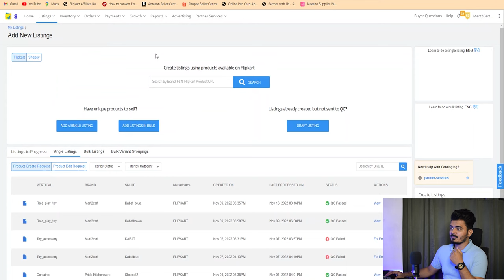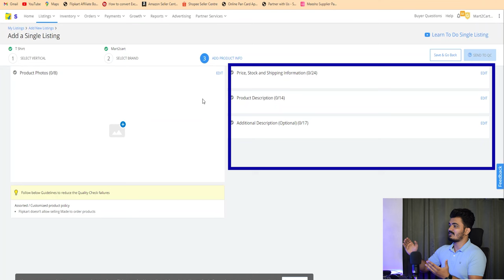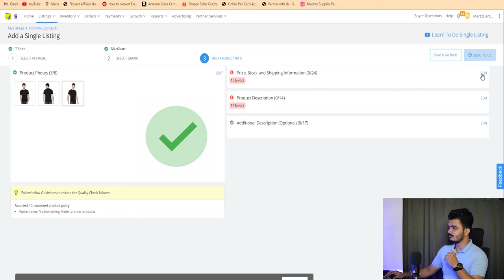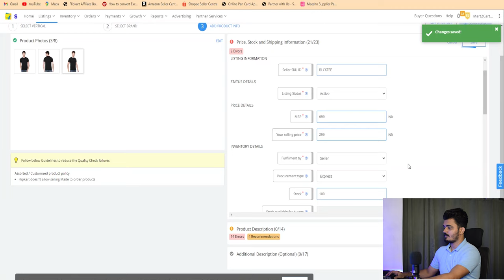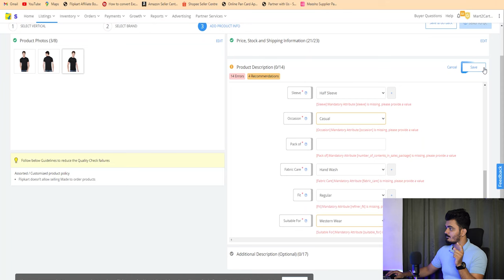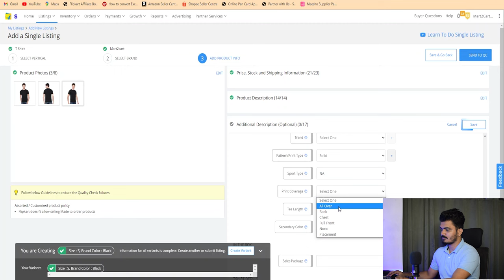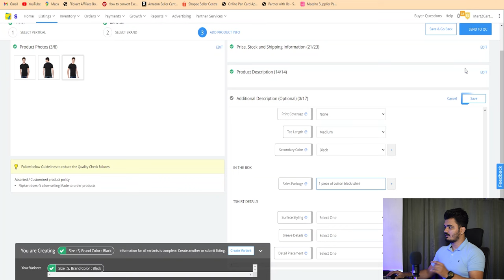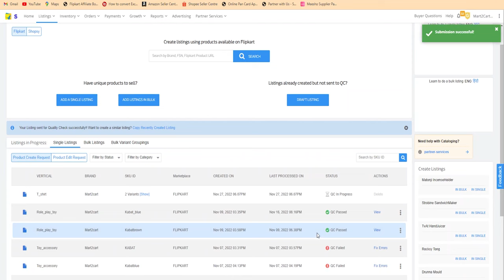How to list products on flipkart | How to list product on flipkart for more orders| Flipkart Listing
Product listing is a very important part of any ecommerce business so it is very important to know the right way to list product on very platform..

So in this video i am showing you how you should list your product on flipkart so do watch the video till the end to know all the details..

About-JOURNEY FOR BETTER LIFE STARTS HERE...

So guys i am going to help you how you can get best out of everything by applying simple methods in your day to day lifestyle .
Will teach you how you can have fit body , how you can improve your lifestyle and how you can earn money to do all these things so it's one place for all your Solutions.

Any Inputs Will Be Appreciated .